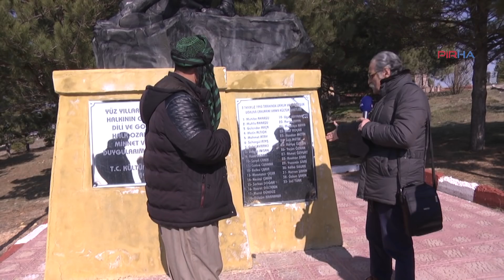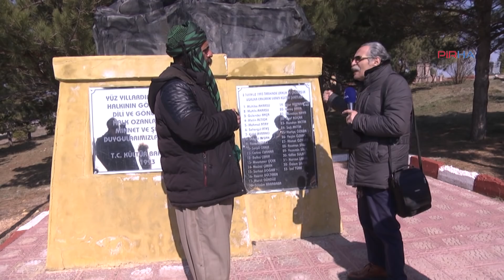Kakai Alevi İnanç heyeti, Hacıbektaş Dergahı'na mihman oldu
Kakai Alevi İnanç heyetinin Türkiye'de bulunan Alevi kurum ve dergahlarıyla temasları sürdürüyor. Üçüncü günün programında Kakai İnanç Heyeti Nevşehir'de bulunan Hacı Bektaş Veli Dergahı'na ziyarette bulundu.